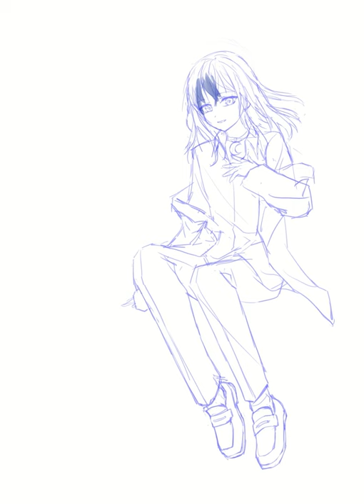[Speed Painting] firecrackers blooming silently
Lune

Track : Prism
Track : 바람이 전해준 이야기(Story of Wind)
Track : 반짝이는 그림자 / Shimmering Shadows